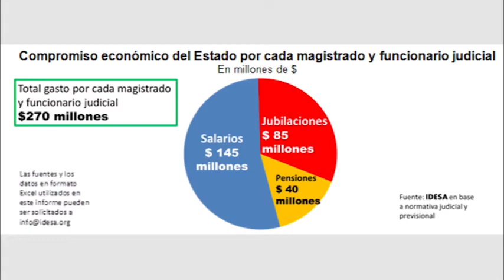EL ANÁLISIS: LA JUSTICIA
Nuestro compañero Guillermo Geremía nos acerca el análisis acerca del poder judicial en la Argentina.